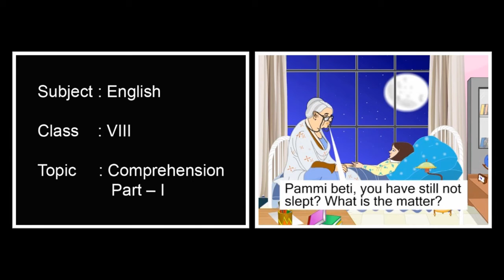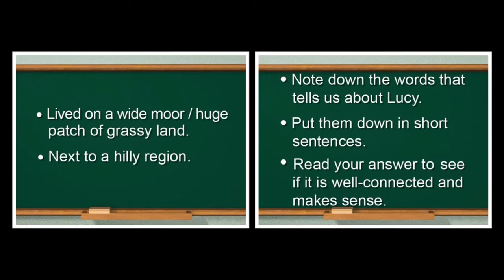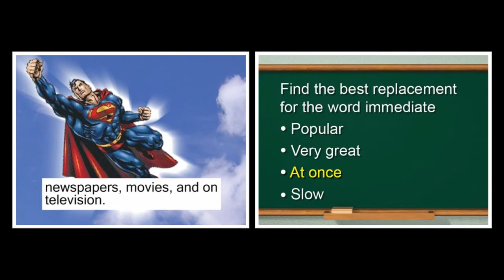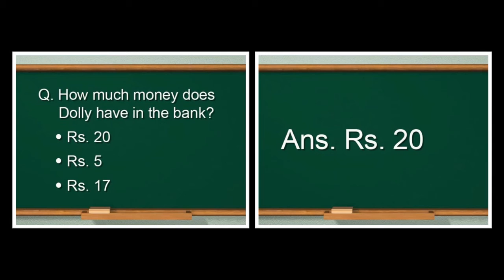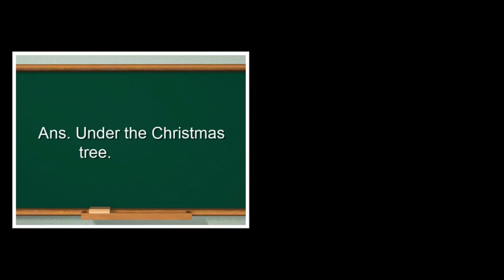COMPREHENSION | English | Grammar | Eighth